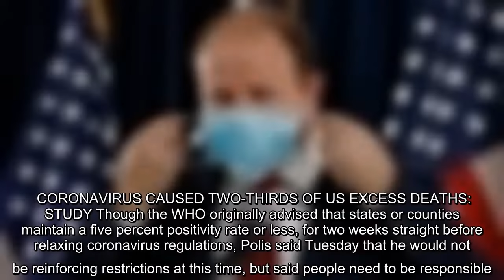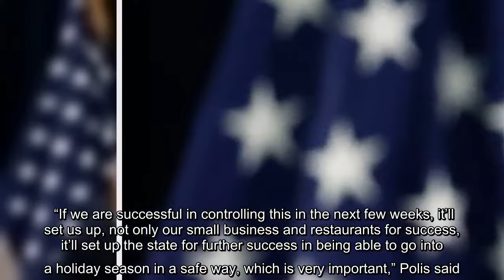✅ Colorado saw 967 new cases of coronavirus Monday, the highest number of new cases reported in a d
✅  Colorado saw 967 new cases of coronavirus Monday, the highest number of new cases reported in a day since mid-April, according to the state’s Department of Public Health and Environment.